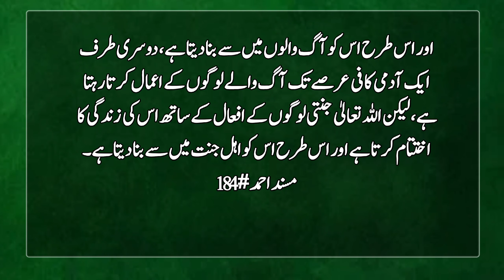Hazrat Muhammad saw ka Farman hai | Hades | Best Islamic Speech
On the authority of Sayyiduna Abdullah bin Basr, he said: It has been a long time since I heard one thing, when you are among twenty or less or more people and then look carefully at their faces, if they  Let not even one of my faces appear to you like that for Allah Ta'ala, who is honored and respected, then you should know that faith has become weak.

سیدنا عبد اللہ بن بسرؓ سے مروی ہے، وہ کہتے ہیں : کافی عرصہ ہو گیا ہے کہ میں نے ایک بات سنی تھی، جب تو بیس یا اس سے کم یا زیادہ لوگوں میں ہو اور پھر ان کے چہروں کو غور سے دیکھے، اگر ان میں تجھے ایک چہرہ بھی ایسا نہ لگے کہ اللہ تعالیٰ کے لیے جس کی تعظیم و تکریم کی جاتی ہو، تو جان لینا کہ ایمان کمزور پڑ چکا ہے۔

مسند احمد#175